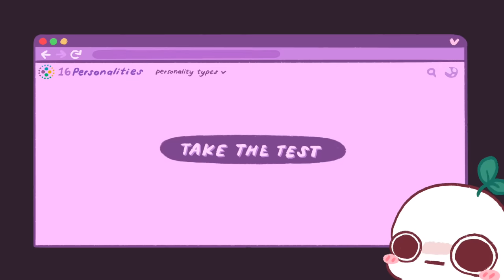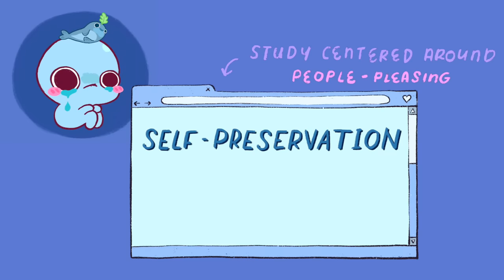Your Most TOXIC Personality Trait and How to Change It (16 Personalities)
We all have a personality trait or two that can be a bit… well… toxic. Now, no one wants to be told or believe that they’re toxic, but we’ve got you covered! Let’s take a look at your most toxic trait based on your MBTI personality type (16 personalities) AND what you can do to change it. Let’s go!

Side note: This video isn’t meant to attack anyone who may show these traits or to say they’re a bad person. This video is meant to help spread awareness of our WHOLE personality and how some qualities can come off to others.

Which is the sexiest personality type? Are you one of them?

Writer: Brie Cerniglia
Script Editor: Michal Mitchell
Script Manager: Kelly Soong

References:
16Personalities. (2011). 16Personalities Website. 16Personalities.
Baumeister, R. F., & Hutton, D. G. (1987). Self-presentation theory: Self-construction and audience pleasing. Theories of Group Behavior, 71–87.
Layous, K., & Lyubomirsky, S. (2019). Benefits, mechanisms, and New Directions for teaching gratitude to children. School Psychology Review, 43(2), 153–159.